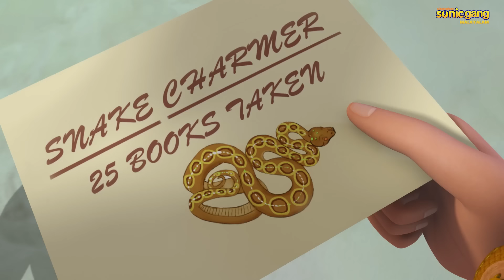രുദ്ര - പാമ്പിനെ വശീകരിക്കുന്നയാൾ ഭാഗം 2 എപ്പിസോഡ് 27 | Rudra- The Snake Charmer Part 2 Episode 27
The Snake Charmer